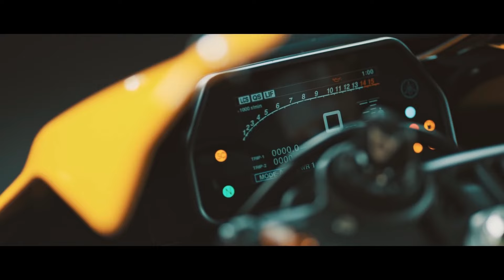2025 NEW YAMAHA R1 ENDLESS A REVELATION IN MOTORCYCLE ENGINEERING!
Yamaha has once again set a new benchmark in the world of superbikes with the unveiling of the New Yamaha R1 Endless. This latest iteration is not just a motorcycle; it is a pinnacle of engineering brilliance, designed to push the limits of speed, agility, and precision. Inspired by Yamaha's illustrious racing heritage, the R1 Endless incorporates state-of-the-art technology and aerodynamic design, ensuring it delivers unmatched performance on both the track and the road. Its name 'Endless' signifies Yamaha's commitment to continuous innovation and improvement, embodying a machine that evolves to meet the ever-changing demands of elite riders.